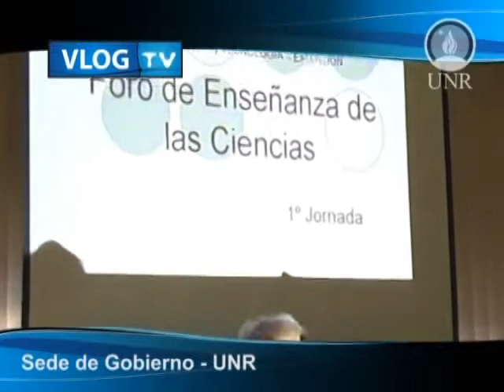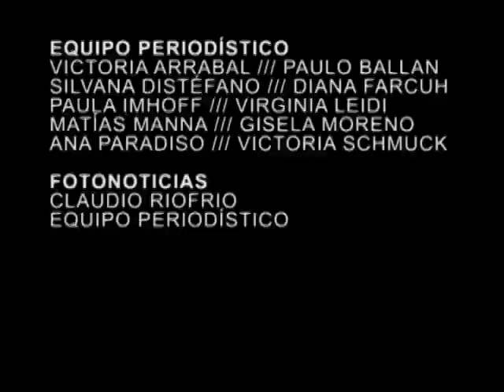UNR VlogTV - 07/11/08 - #019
Noticiero web de la Universidad Nacional de Rosario.

Notas:

*Simulacro de incendio en el Instituto Politécnico.
Entrevistas a: Arq. Santiago Pérez (UNL)
y Iasi Salomón. Alumno del Politécnico.

*Foro sobre Enseñanza de las Ciencias

*Se realizó un convenio entre la UNR y la Federación de Entidades Mutualistas de la Provincia de Santa Fe

Entrevista a: Dr. Víctor Rossetti.

*Obras por 14 millones en la UNR
Entrevista a: Arq. Juan José Perseo (UNR)

*Bicicleta de bambú diseñadas en Rosario por un Estudiante de la UNR.
Entrevista a: Nicolás Masuelli

*Se firmó un convenio entre la UNR, APUR y la Asociación Gente de Fe.